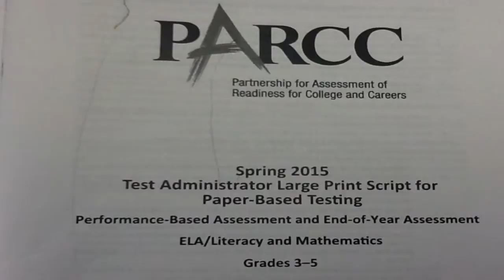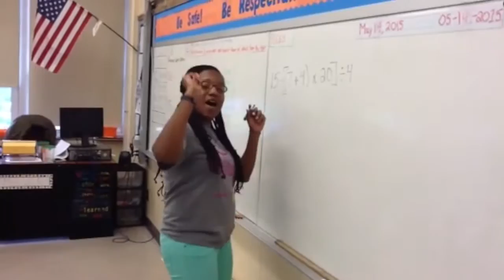UPTOWN MAP (Uptown Funk Parody)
South Shore Fine Arts Academy presents Uptown MAP. This was a video used to motivate and excite our students for this years NWEA MAP test. We hope you enjoy.